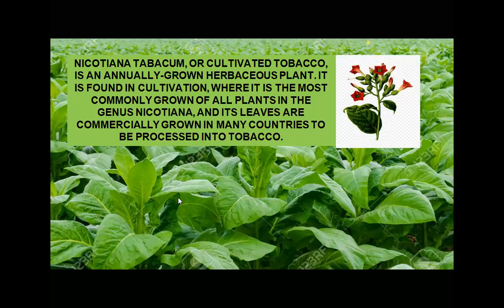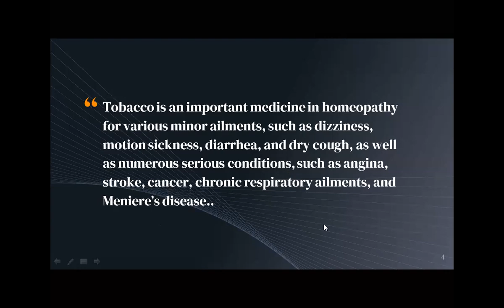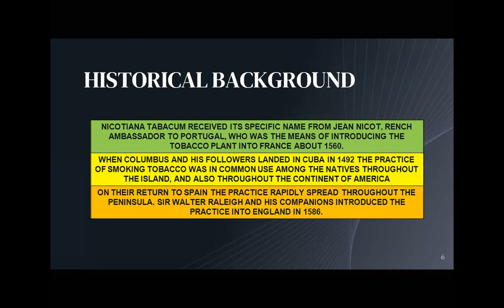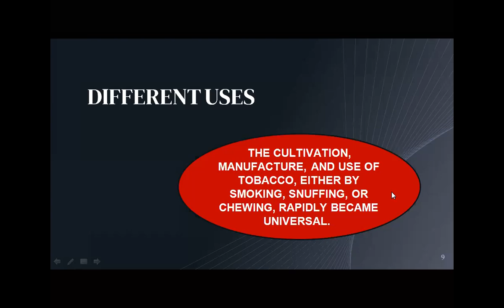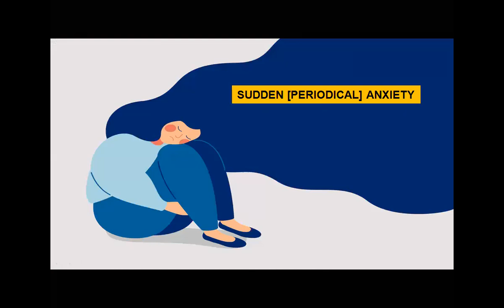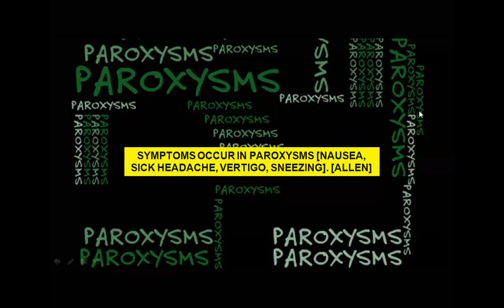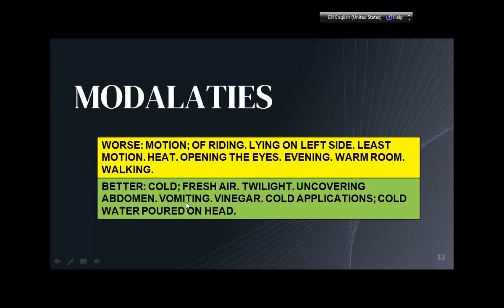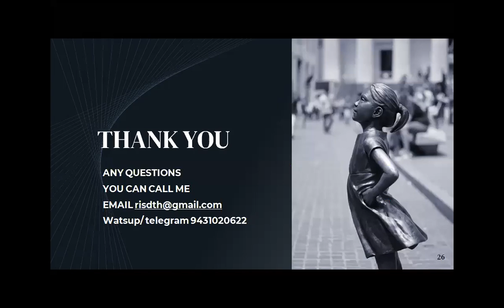TABACUM AS HOMOEOPATHIC MEDICINE